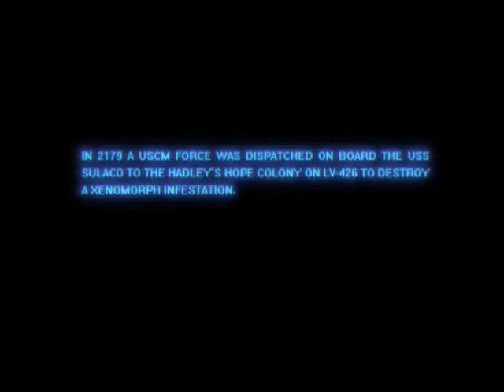aliens colonial marines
i am going to get this game it looks epic
here is a random qustion
if you could be a xeno (the alien) would you?
leave your answer in the comment box